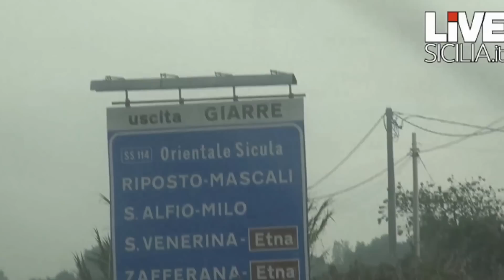Eruzione Etna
Etna, violenta eruzione lampo: pioggia di pietre sulla autostrada Messina-Catania